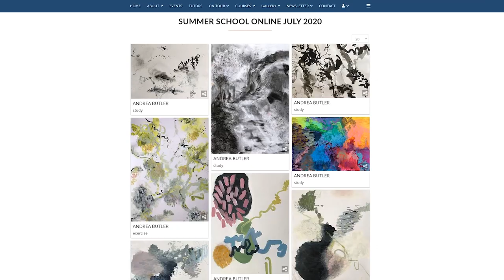an Introduction: Emily Ball at Seawhite Studio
In this short film,  Emily explains how the online programme at the Seawhite Studio arose and how it has developed into a varied and exciting collection of live-streamed and pre-recorded online courses.  Through the film, she reveals the numerous benefits that both she - and students - have enjoyed by moving to online learning, and shares news about the new courses being offered online and in person at the Seawhite Studio in Autumn 2020.

Film by Noah Carter Studio.